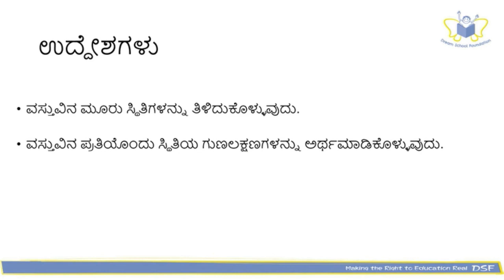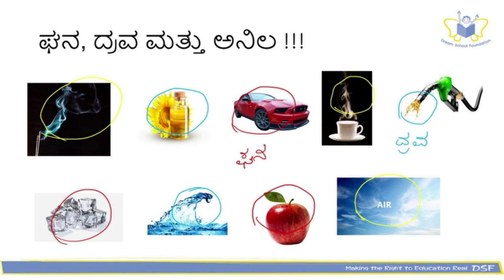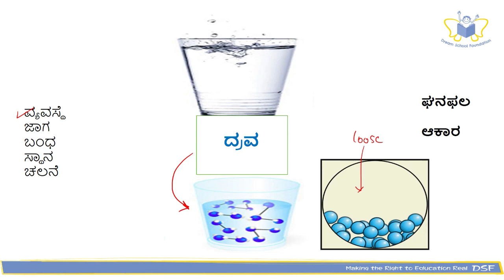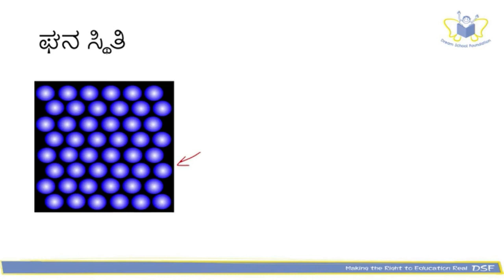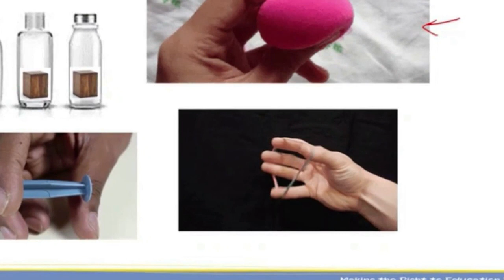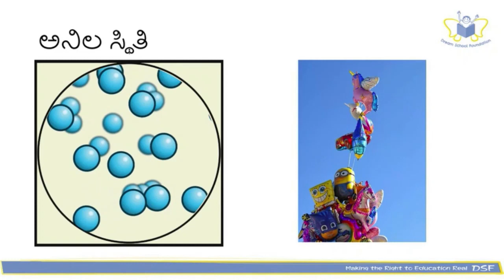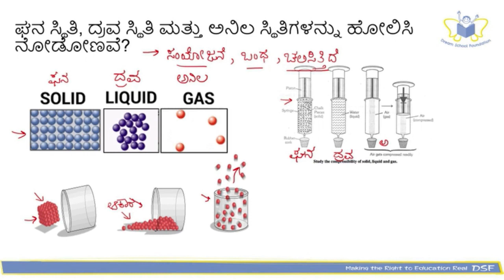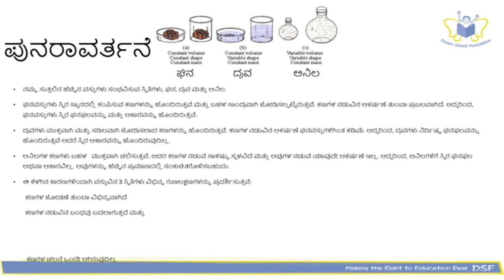9 CHAPTER 1&2_PART 2_STATES OF MATTER /ದ್ರವ್ಯದ ಸ್ಥಿತಿಗಳು (KANNADA)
ದ್ರವ್ಯದ ಸ್ಥಿತಿಗಳ ಬಗ್ಗೆ ಮಾಹಿತಿ.